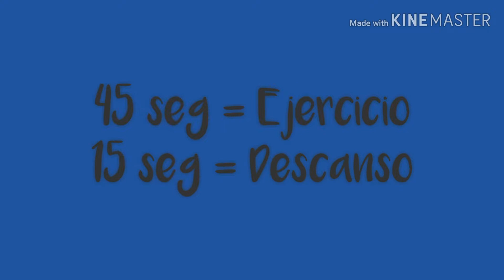Kids hiit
Una divertida rutina para hacerla en familia y hacer del deporte algo divertido